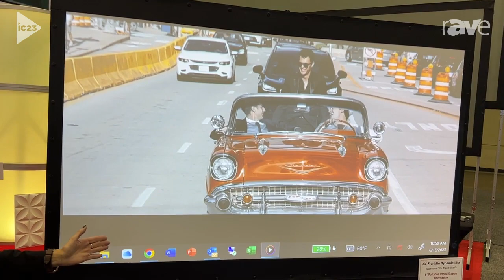InfoComm 2023: AV Franklin Exhibits Dynamic Lite Foldable Screen AKA The Tripod Killer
Check out the latest from InfoComm 2023, the largest professional audiovisual trade show in North America. rAVe [PUBS] covers the entire show, recording product videos for all the audio, unified communications and collaboration, display, video, control, digital signage, home automation, security, VR, and live event exhibitors.